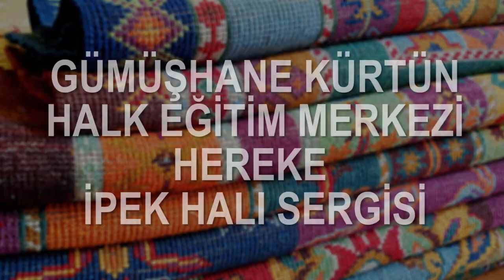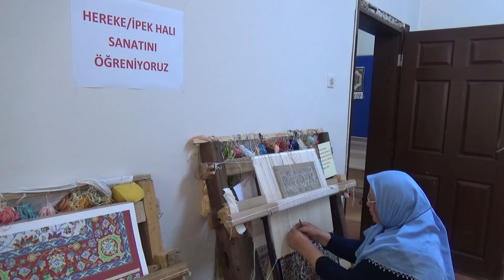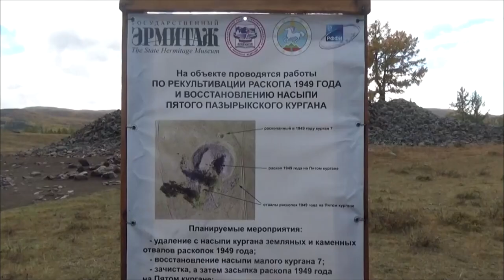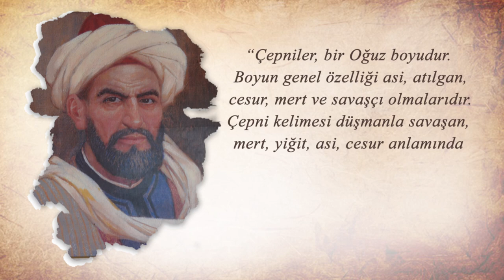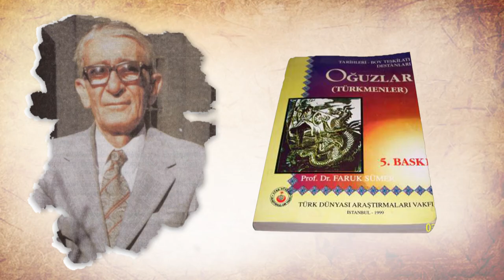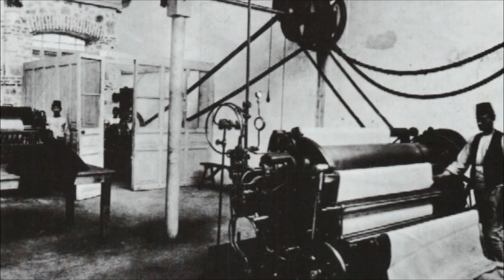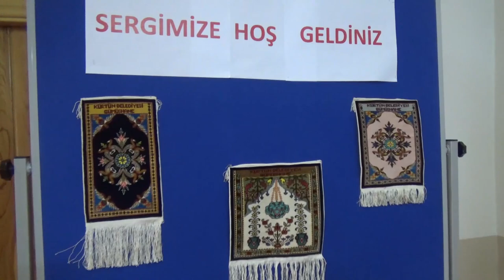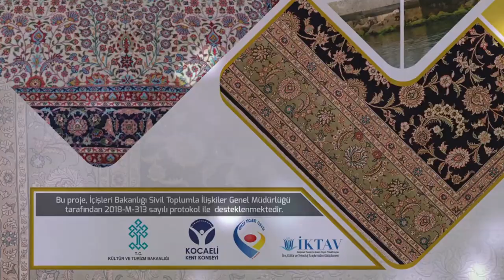Gümüşhane Kürtün İpek Halı Sergisi